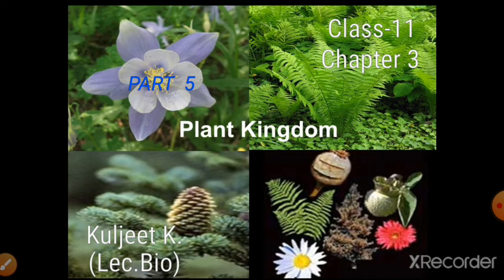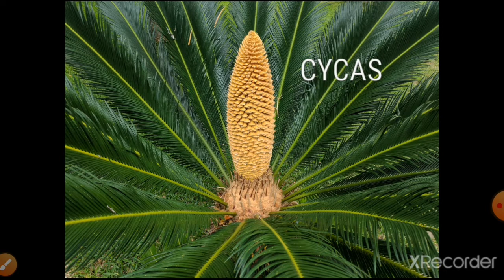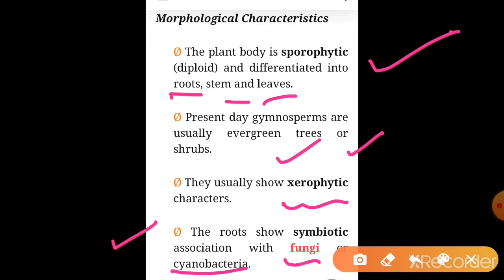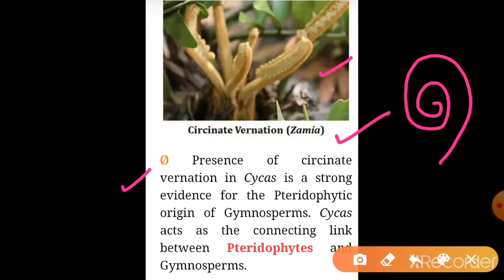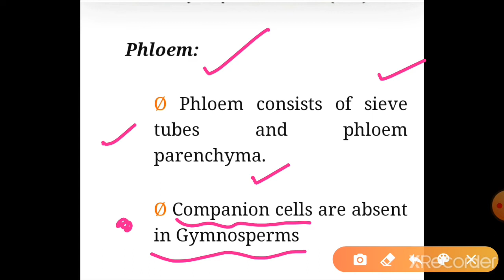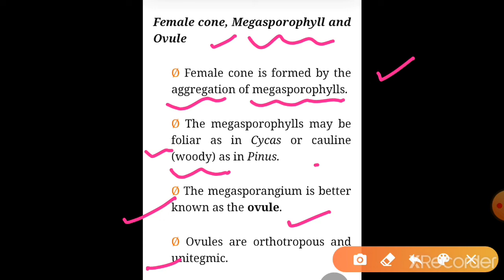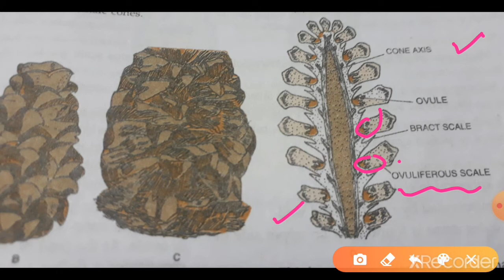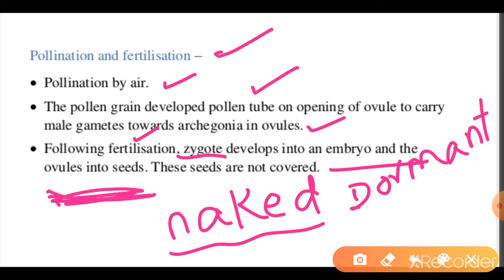Ç-11 CH-3 Part 5 || PLANT KINGDOM || Ģymnosperms